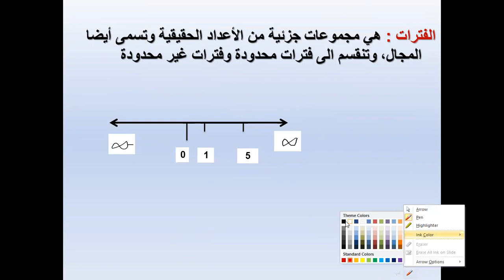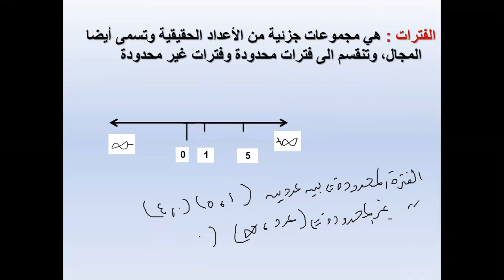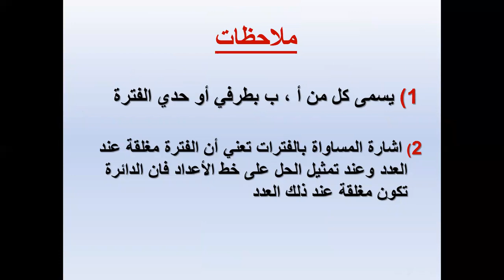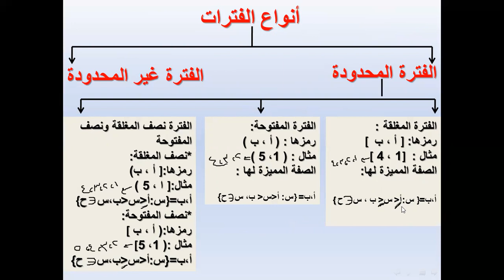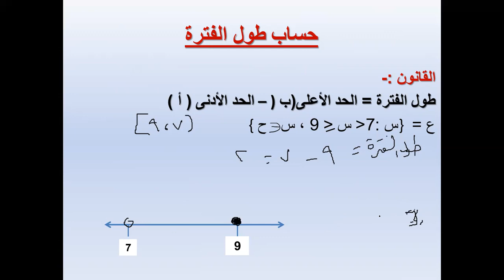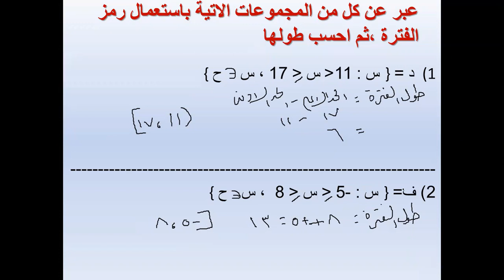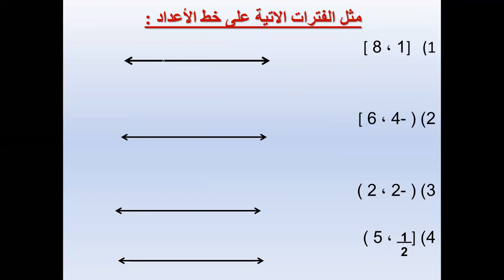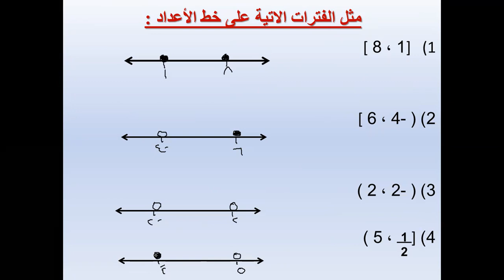رياضيات (أ ) للصف التاسع 4-10